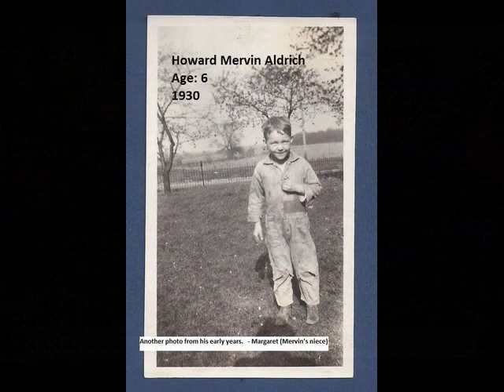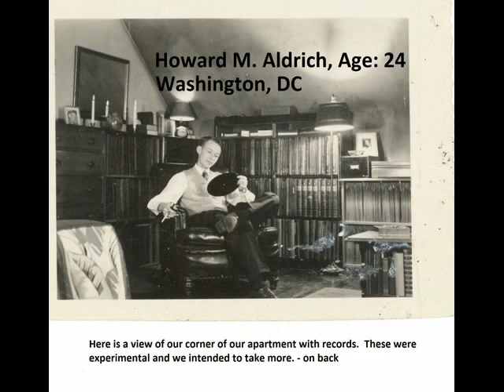Howard Mervin Aldrich - short version v21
Howard Mervin Aldrich
his photos to Hawaiian song